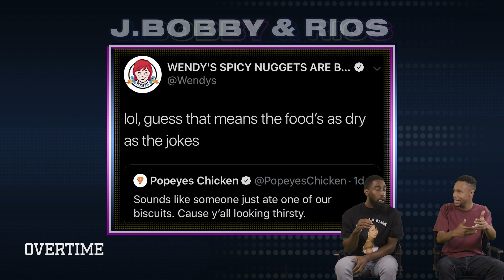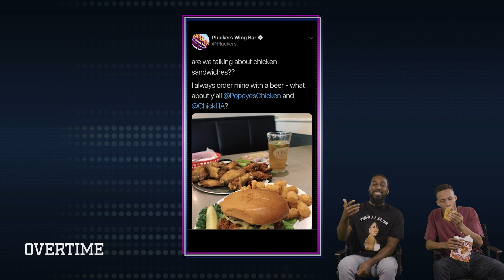"Jon Gruden Wants To MARRY AB." J Bobby & Rios Talk Hard Knocks, Baker vs The Giants & ZION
Episode 2 of J. Bobby and Rios is LIVEEE. Today we talking about Hard Knocks, OBJ vs the Giants and a whole lotta NBA ish.